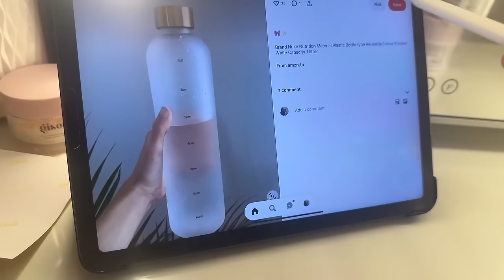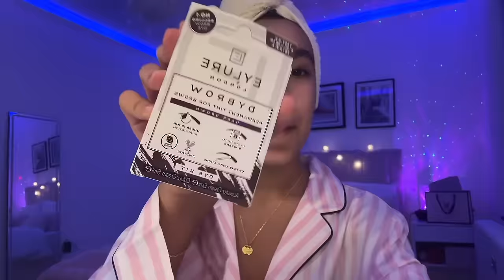NYE 2023 SUNDAY RESET || LAYLA ELENI